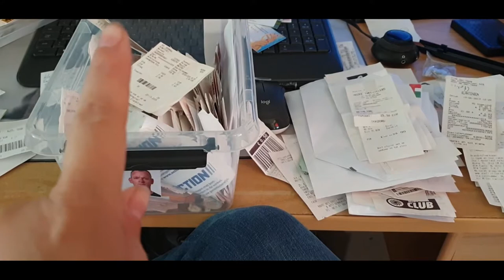speedy bij mij boven op de bureaustoel #631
Speedy vind het leuk om na een hele lange tijd bij mij op de bureaustoel te gaan liggen en dat zie je ook weer terug in de vlog dus wij wensen jullie heel veel kijk plezier

 Dieren

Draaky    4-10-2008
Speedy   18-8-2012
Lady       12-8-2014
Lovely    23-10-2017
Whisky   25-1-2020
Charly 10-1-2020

Afspeellijsten:
✖ VLOGS -
✖ PERSOONLIJK -
✖ TAGS & CHALLENGES -
✖ SHOPLOGS -
✖ Knutselen